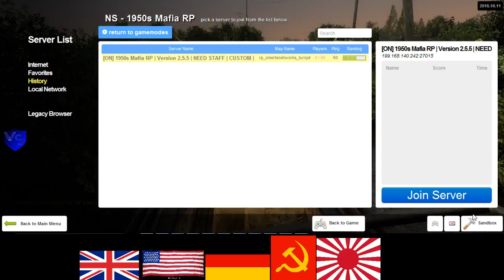ON 1944 US RP 5 3